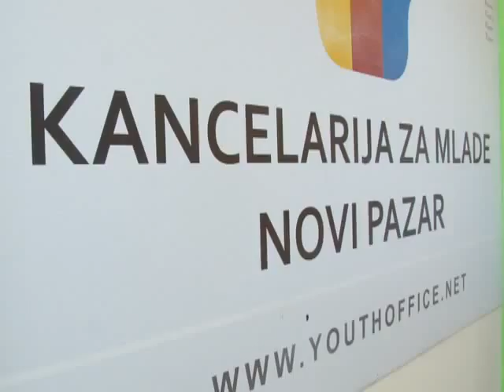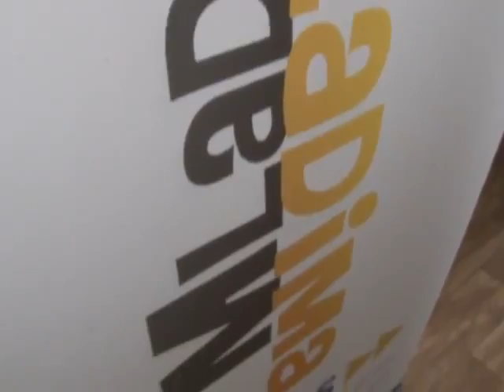Kancelarija za mlade - raspisan konkurs za najbolje mlade u Srbiji